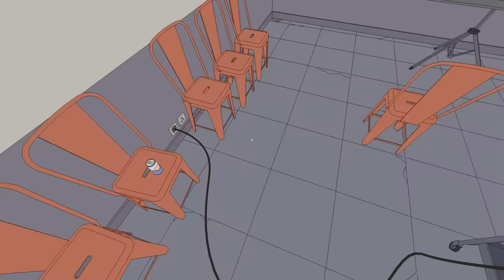Rollerdrome - Tony Hawk's Pro Skater, ale ze spluwami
Grę do testów dostałem od wydawcy.

Materiał opowiadający O Co Biega w grze Rollerdrome (Roll7/Private Division) oraz analizujący to jak twórcy połączyli tu fikanie na rampach i strzelanie. Materiał przedstawia rozgrywkę w wersji PlayStation 5, ale gra wyszła też na PlayStation 4 i PeCety z systemem Windows.

Muzyka w tle pochodzi z gry. Materiał zawiera krótki urywek filmu Matrix (1999; Warner Bros., reż. L. Wachowski, L. Wachowski).

OCB to zazwyczaj prezentacja gry mająca na celu zainteresowanie tytułem i wyrażenie szybkiej opinii. Nie jest to recenzja. OCB zarezerwowane są dla mniej powszechnie znanych gier, czasem nawet niedokończonych.

Montaż materiału: Michał "MichalizoR" Oziębły (całość) i Tomek Drabik (korekty).

Wstęp 0:00
Treść właściwa 0:51
Finałowe rozważania o tytule 14:20